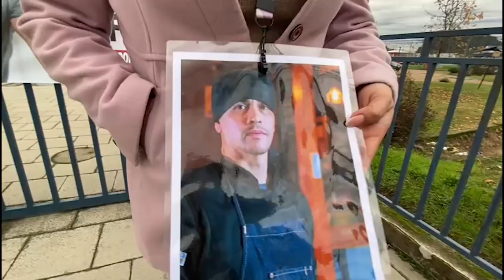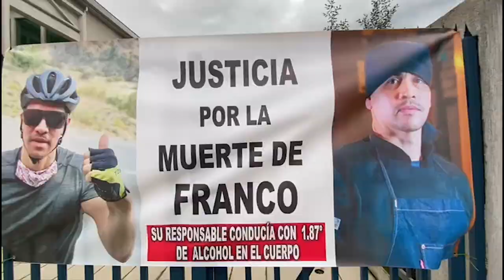AUDIENCIA POR CASO CHEF ATROPELLADO